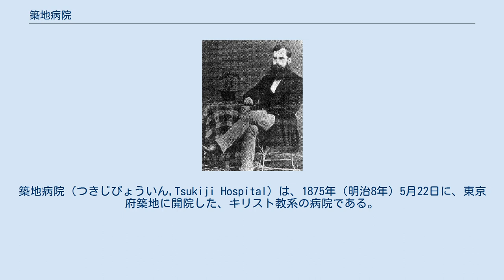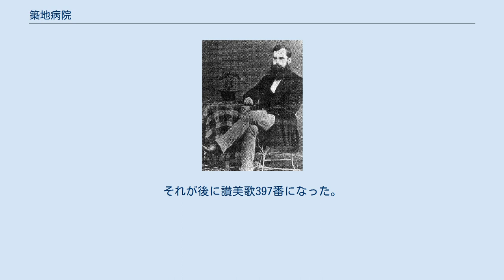築地病院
築地病院（つきじびょういん,Tsukiji Hospital）は、1875年（明治8年）5月22日に、東京府築地に開院した、キリスト教系の病院である。
正式には健康社と呼ばれた。
現在の聖路加国際病院の前身に当たる。
 ロバート・デイヴィッドスン宣教師の日本語教師で後に日本基督教会の牧師として活躍した三浦徹の南小田原町3丁目の持ち家で開業し、翌年南小田原町4丁目に移転した。
施療棟と入院棟を持ち、医学生の養成も行う、当時最新の西洋医学の病院であった。
スコットランド一致長老教会海外伝道局は、開業にあたり600ポンドを出資した、キリスト教系の病院である。
ミッションの宣教目的のために医療費は無料だったので、民間には大盛況で年間の来院者は14000人ほどになった。
 イギリス・スコットランド一致長老教会の医療宣教師ヘンリー・フォールズが医師として就任した。
フォールズは外科医、眼科医として活躍した。
フォールズはグラスゴー医科大学の防腐処理術やコレラの治療などを導入した。
外国人薬剤師や日本人助手櫛部漸(東京公会会員)などを雇った。
後に、櫛部漸は京橋区桶町で開業医になる。
 フォールズは1886年に離日し、その後病院は次第に荒廃した。
1902年、米国聖公会のルドルフ・トイスラーが病院の建物を買い取り、新たな病院を設立した。
それが聖路加国際病院である。
したがって、本院は聖路加国際病院の前身ではあるが、直接のつながりは持っていない（聖路加国際病院はトイスラーが建物を買収した1902年を公式な設立年としている）。
 東京公会の長老で後に牧師になった奥野昌綱が入院中に、『やまいの床にも』と題する讃美歌を作った。
それが後に讃美歌397番になった。